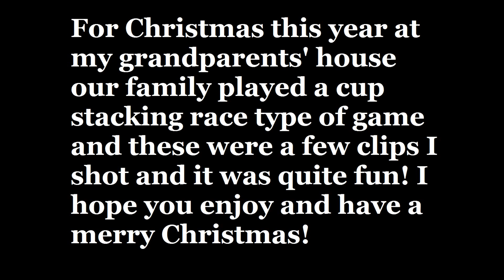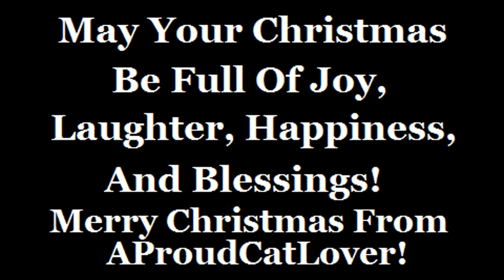A Family Christmas Game!(feat. My Fam)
So my grandma always comes up with games to play every Christmas and this year we did cup stacking races! It was so much fun! I hope everyone has a great Christmas and a happy New Year!